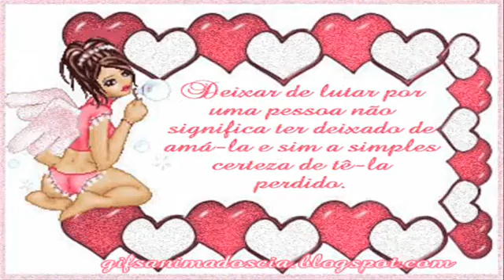José Augusto - Fui Eu.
É mais um dia sem você
Mais uma noite que eu espero
Se alguém no mundo quis você, fui eu

Te dei os sonhos que eu sonhei
Te imaginei prá vida inteira
Se alguém fez tudo por você, fui eu

Diz agora o que é que eu faço prá viver
Se a cada dia é mais difícil te esquecer
Tudo isso faz doer demais
Eu queria só voltar atrás, ficar contigo

Diz agora o que é que eu faço prá aceitar
Será que existe outra pessoa em meu lugar?
Mais o tempo vai te convencer
E um dia vai reconhecer
Que sem mim não pode mais viver

Sentimento
Dói por dentro
E a solidão não quer parar de machucar
Sentimento
Dói por dentro
Meu coração não quer ninguém no teu lugar.